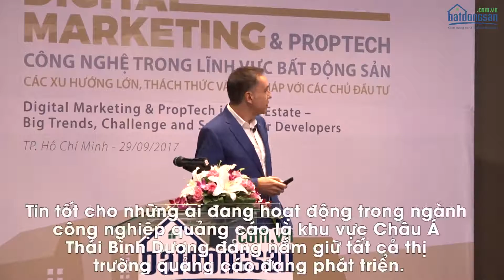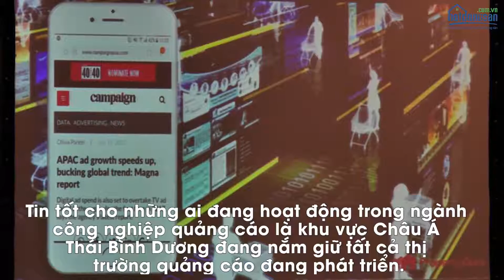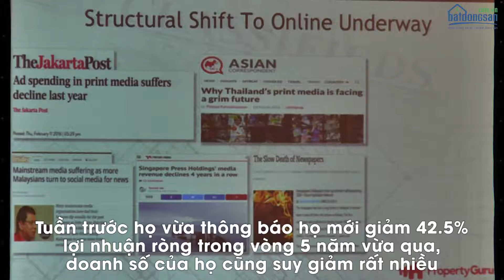Expert Talk + số 1_Quảng cáo trực tuyến đang dần vượt mặt quảng cáo truyền hình [Batdongsan.com.vn]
Expert Talk+ 01 với chủ đề " Digital Marketing & PropTech - Công nghệ trong lĩnh vực BĐS"
- Diễn giả: Steve Melhuish - CEO & Co-Founder Property Guru

Expert Talk+ là chương trình nằm trong chuỗi đào tạo Expert Talk, nhưng dành riêng cho các đơn vị chủ đầu tư và tập trung vào lĩnh vực marketing, công nghệ cho ngành bất động sản. Chương trình nhằm mang tới những kiến thức cập nhật và xu hướng mới nhất cũng như là chia sẻ và đưa ra các giải pháp hiệu quả về marketing cho ngành bất động sản.